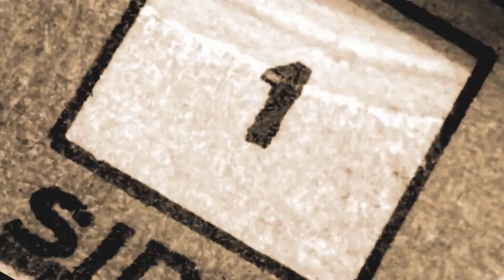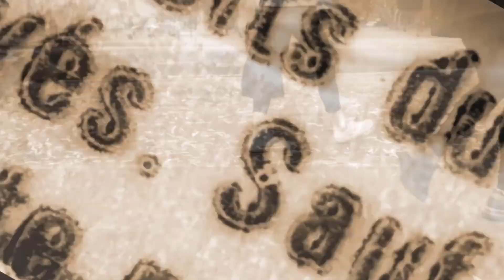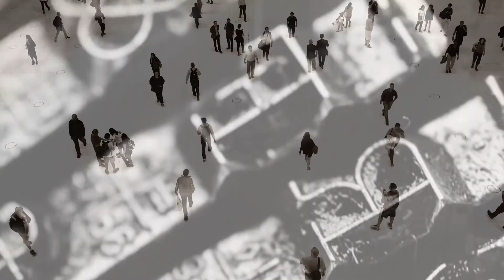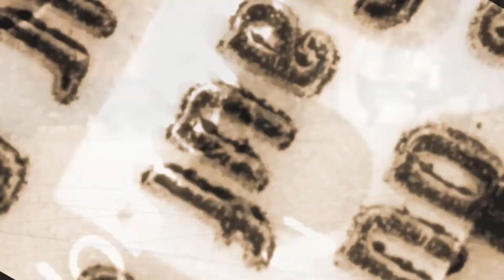DRIVE ON DOWN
EYEZENMEDIA
and
TOM TAYLOR ENTERTAINMENT

Music/Vocals/Video by: Tom Taylor
Lyrics by: Roy Eisenstein
Final Mixing by: Tim Starnes

©Eisenstein/Taylor 2018